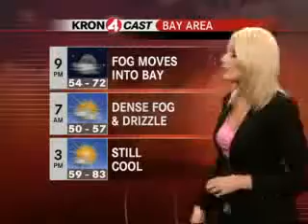08/11/2010 - Wednesday Weather Preview